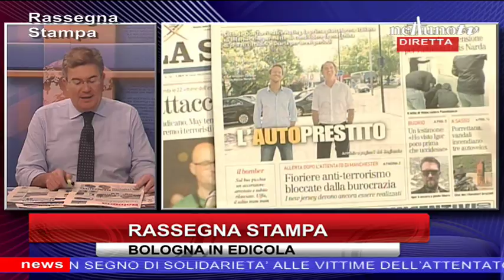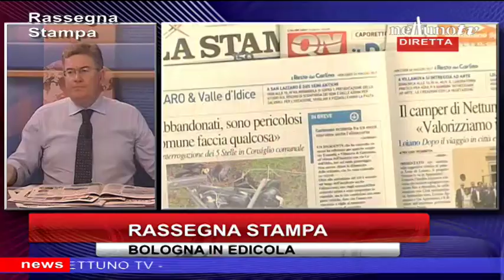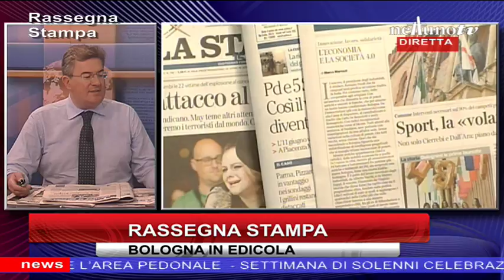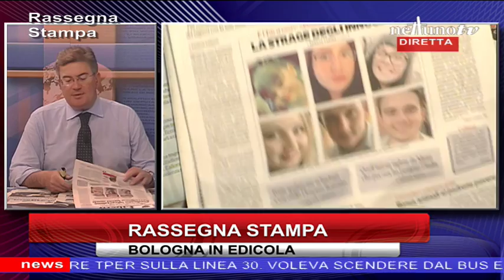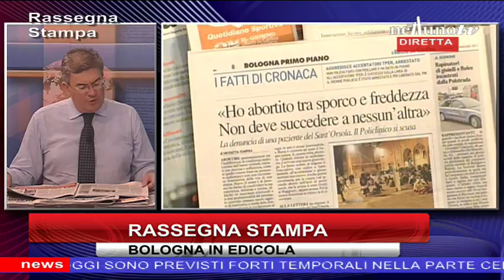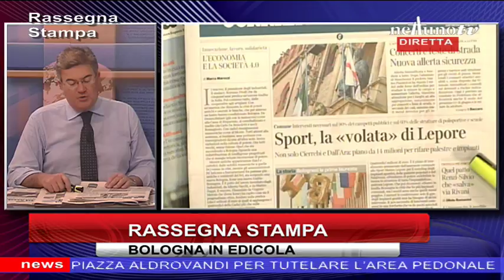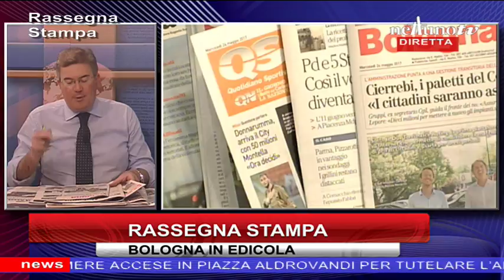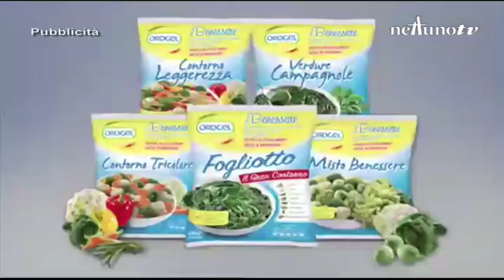Rassegna Stampa del 24/05/2017